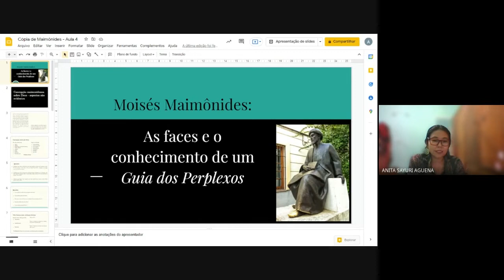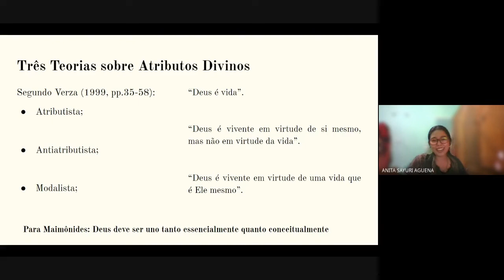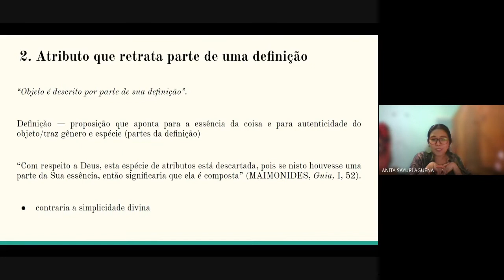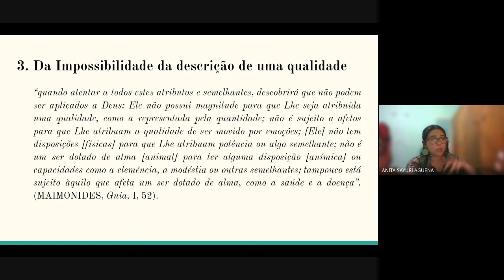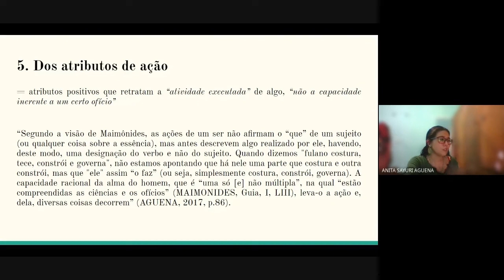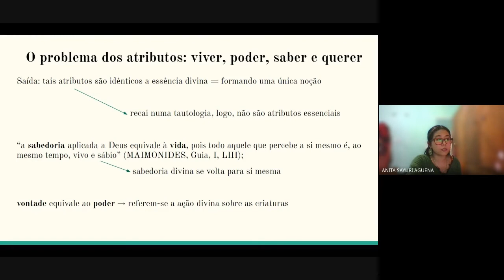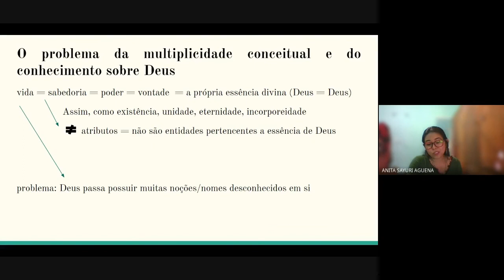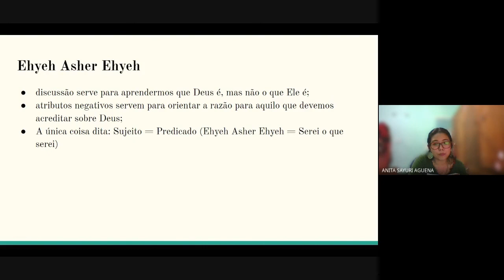MAIMÔNIDES - As faces e o conhecimento de um guia dos perplexos - AULA 4 - Anita Sayuri Aguena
MAIMÔNIDES - As faces e o conhecimento de um guia dos perplexos - AULA 4 -  Profa. Anita Sayuri Aguena
Promoção: NUR – Núcleo de Pesquisas em Filosofia Islâmica, Judaica e Oriental da UNIFESP
Coordenação: Profa. Dra. Cecilia Cintra Cavaleiro de Macedo